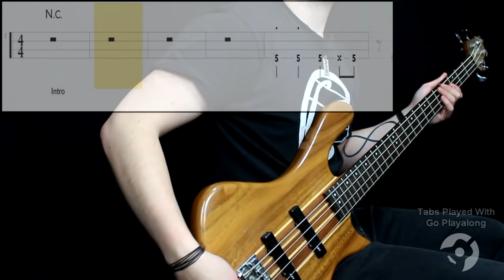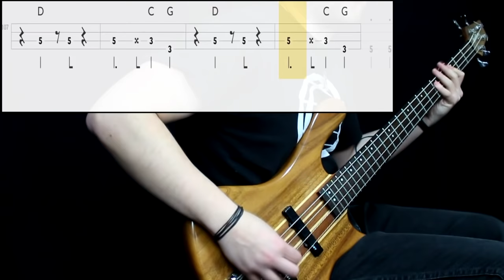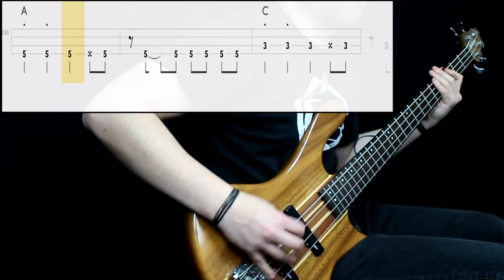Jet - Are You Gonna Be My Girl (Bass Cover) (Play Along Tabs In Video)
Tips And Comments:

- Playing Technique: Played next to the neck pickup with a pick. Middle to high strength. Neck pickup only, full tone

- Gear Sound: Added some low end, cut a good amount of treble and boost some low mids

- About The Song: Transcribed from the studio version with ehlp of live videos, clips and videoclip